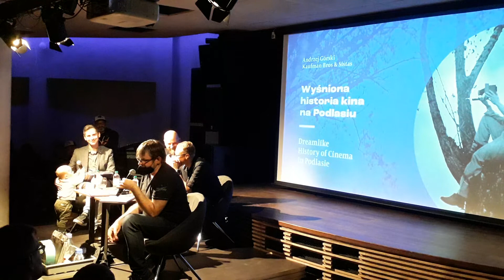Promocja albumu fotografii “Wyśniona historia kina na Podlasiu” 11.10.2022 Fama BOK Białystok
“Wyśniona historia kina na Podlasiu” to wyprawa w przeszłość, którą odbędziemy z bohaterami ponad 40 fotografii. Na zdjęciach wykonanych w archaicznej technice mokrego kolodionu można zobaczyć m.in. zdobywców Oscarów i nominowanych do tej nagrody, czyli Andrzeja Wajdę, Borisa Kaufmana i Benjamina Zemacha, ikonę kina dokumentalnego Dzigę Wiertowa, znane przedwojenne aktorki Norę Ney, Renatę Radojewską i Tolę Mankiewiczównę, gwiazdy kina i teatru jidysz Minę Bern i Miriam Kressin, wybitnych kompozytorów muzyki filmowej: Mischę Spoliansky’ego, który odkrył Marlenę Dietrich oraz Jaya Gorneya, dzięki któremu do filmu trafiła Shirley Temple, niezwykłą kostiumografkę i scenografkę Aleksandrę Ekster, jednego z czołowych operatorów polskiego kina Alberta Wywerkę, a także wynalazcę Piotra Lebiedzińskiego, który konkurował z samymi braćmi Lumiere…

Co ich łączyło? Wszyscy urodzili się w Białymstoku lub na Podlasiu oraz mieli realny wpływ na historię nie tylko polskiego, ale i światowego kina!

W postaci z przeszłości wcielili się współcześni artyści i twórcy, również związani z Podlasiem. Są wśród nich aktorki i aktorzy: Magdalena Warzecha, Adam Woronowicz, Maria Dębska, Katarzyna Herman, Monika Buchowiec, Paweł Małaszyński, Cezary Kosiński, Adam Bobik, Anna Grycewicz, Przemysław Sadowski, Maciej Mikołajczyk, Julia Sacharczuk, Sylwia Janowicz-Dobrowolska, Paula Gogol, Artur Krajewski, Ryszard Doliński i Rafał Rutkowski. Są reżyserki i reżyserzy: Kinga Dębska, Krzysztof Garbaczewski, Jan Bujnowski, Grzegorz Brzozowski, Ewa Borysewicz, duet Kijek/Adamski, Przemek Młyńczyk, Agnieszka Waszczeniuk, Kobas Laksa, Wojciech Koronkiewicz, Szczepan Skibicki, Tomasz Wiśniewski, Piotr Dylewski, Dariusz Szada-Borzyszkowski, Ireneusz Prokopiuk, Marek Włodzimirow i Paweł Nazaruk. Jest kostiumografka Małgorzata Karpiuk, producent i założyciel studia Platige Image Jarosław Sawko, kompozytor Jarosław Papaj, twórcy teatralni Dagmara Sowa i Paweł Chomczyk, artyści wszechstronni Krzysztof Kiziewicz, Jędrzej Dondziło, Krzysztof Szubzda i Maciej Szupica (i jego syn Konstanty), muzycy Alicja i Rafał Grabowscy, wokalistka i twórczyni wideoklipów Joanna Zubrycka oraz blisko zaprzyjaźniony z kulturą i filmem Piotr Doliński.

Autorzy albumu:

Andrzej Górski – absolwent Państwowej Wyższej Szkoły Filmowej, Telewizyjnej i Teatralnej w Łodzi oraz Instytutu Twórczej Fotografii w Opawie, członek Związku Polskich Artystów Fotografików. Nauczyciel fotografii w Centrum Kształcenia Ustawicznego im. H. Sienkiewicza oraz Młodzieżowym Domu Kultury w Białymstoku. Stypendysta Prezydenta Miasta Białegostoku (projekt „Sny Białostoczan”, 2007).

Maciej Rant – urodzony w Augustowie w czasie, gdy w mieście przebywała ekipa serialu Czarne chmury. Kierownik działającego przy Białostockim Ośrodku Kultury kina Forum, pomysłodawca i organizator akcji Filmowe Podlasie Atakuje! oraz dyrektor artystyczny i pomysłodawca Międzynarodowego Festiwalu Filmów Krótkometrażowych ŻUBROFFKA. Filmowiec niezależny, współpomysłodawca i członek kolektywów filmowych Podlasie Makes Me Happy i Hermanos de Chamuco (m.in. filmy: “Krańce świata: Człowiek Ryba”, “Wielki Łapiak”, “Krwawy pazur”, “Tandemem przez pogranicze”, “Ginące zawody: Herr Barbarisch”, “Ginące zawody: Kurzy śpiewak”, “Goście, czyli na wschodnich bezdrożach”), muzycznego kolektywu Demonios Latinos oraz – z Tomaszem Adamskim – kolektywu Kaufman Bros & Sistas (mającego na koncie wystawę „Wyśniona historia kina na Podlasiu” i pracującego nad książką o historii podlaskiego kina). Selekcjoner filmowy, juror, organizator wielu wydarzeń filmowych, muzycznych i wystaw w kraju i za granicą. W wolnych chwilach zawodnik i propagator piłki błotnej (organizator Swampions Soccer League / Błotnej Ligi Mistrzów i Pucharu Podlasia w Piłce Błotnej).

Tomasz Adamski – doktor nauk humanistycznych, adiunkt w Instytucie Studiów Kulturowych. Od wielu lat prowadzi zajęcia na Uniwersytecie w Białymstoku z zakresu filmu i animacji kultury. Autor kilkudziesięciu artykułów o tematyce filmoznawczej, współautor dwóch publikacji książkowych. Mocno związany ze środowiskiem filmowym. Prezenter, selekcjoner Międzynarodowego Festiwalu Filmów Krótkometrażowych ŻUBROFFKA. Autor licznych prelekcji w wielu kinach studyjnych, współpracujący z dyskusyjnymi klubami filmowymi. Autor niezależnych produkcji filmowych oraz filmów dokumentalnych realizowanych m.in. w USA, Sudanie Południowym, Turcji, Rosji, Norwegii, Kazachstanie i na Białorusi. Często pracuje z młodzieżą w ramach warsztatów filmowych w Polsce (Solniki 44, Krasne, Supraśl) i za granicą (Czechy, Białoruś, Gruzja, Krym).

Wydawca: Białostocki Ośrodek Kultury

Wydawnictwo finansowane z funduszy MIASTA BIAŁEGOSTOKU.

Wydawnictwo powstało w ramach Festiwalu Wschód Kultury/Inny Wymiar 2022.